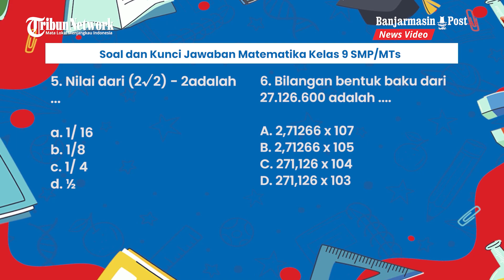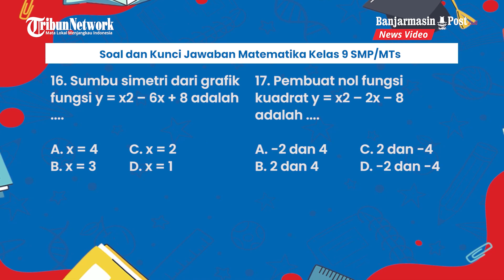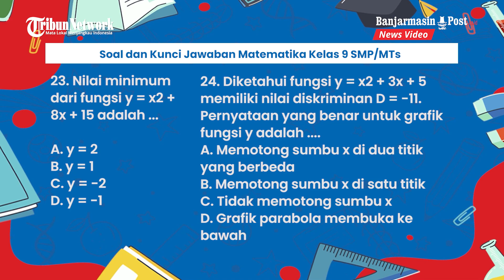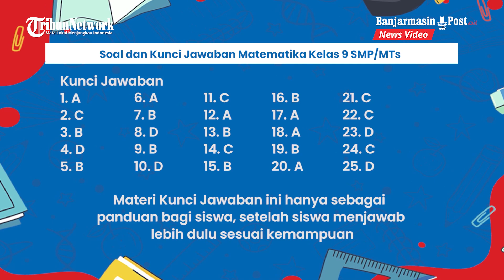Soal dan Kunci Jawaban Matematika Kelas 9 SMP/MTs Kurikulum Merdeka, Latihan Soal PAS/SAS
BANJARMASINPOST.CO.ID - Berikut kunci jawaban Mata Pelajaran Matematika Kelas 9 SMP/MTs Kurikulum Merdeka, contoh soal latihan untuk menghadapi Sumatif Akhir Semester (SAS) atau Penilaian Akhir Semester (PAS).

Soal PAS dan SAS Matematika Kelas 9 SMP Semester 1 terdiri dari 25 soal pilihan ganda.

25 soal PAS, SAS Matematika Kelas 9 SMP Semester 1 ini ditujukan kepada orang tua dan pendamping untuk memandu proses belajar anak menghadapi Penilaian Akhir Semester (PAS) atau Sumatif Akhir Semester (SAS).

Sebelum menengok hasil kunci jawaban pastikan siswa harus terlebih dahulu menjawab soal PAS, SAS Matematika Kelas 9 SMP ini.

Contoh Soal PAS dan SAS Matematika Kelas 9 Semester 1 SMP/MTs Kurikulum Merdeka.